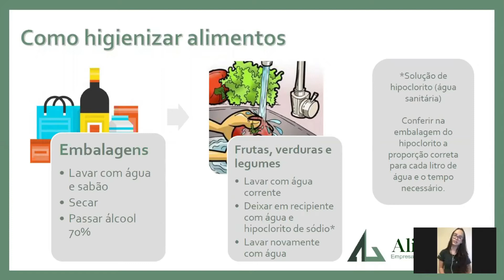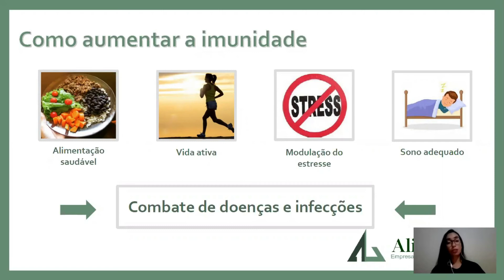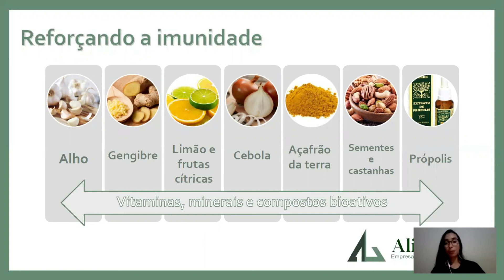Dicas Nutricionais para Prevenção do COVID 19 Alimentri Mesa Redonda com a Esamb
Esamb - Empresa Júnior de Engenharia Ambiental